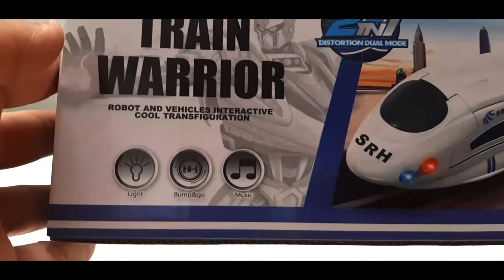Train Warrior Toy Unboxing | Toy Unbox Toys